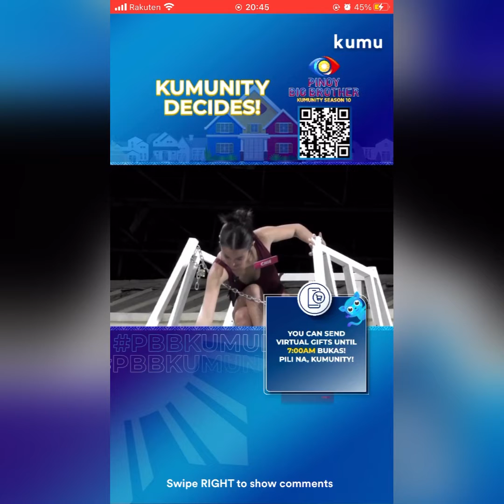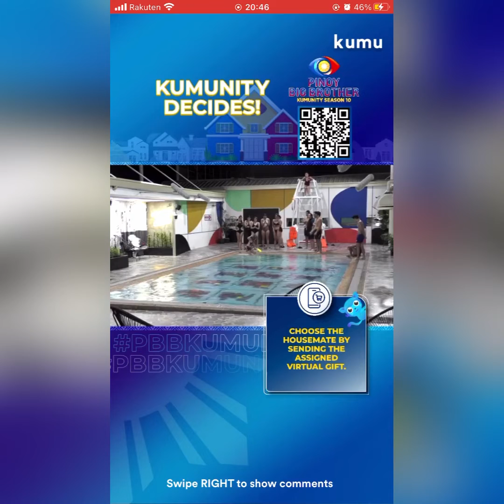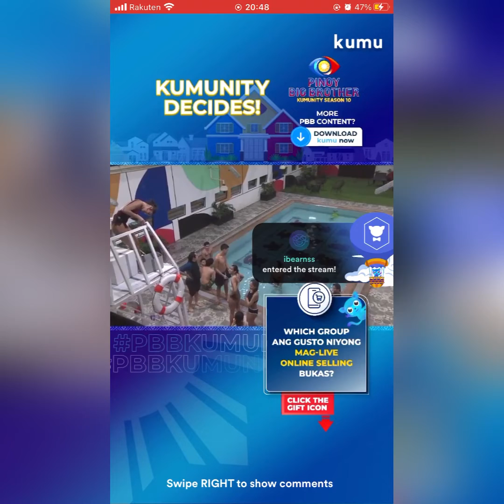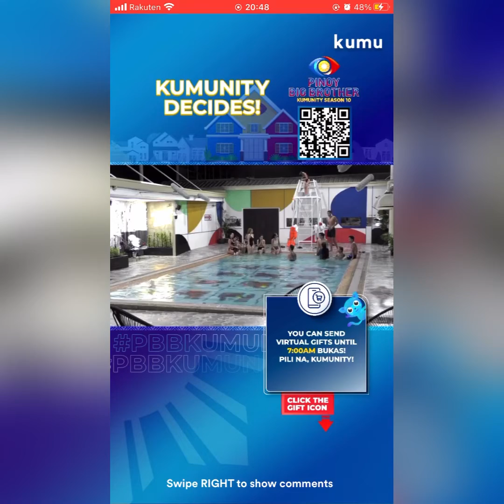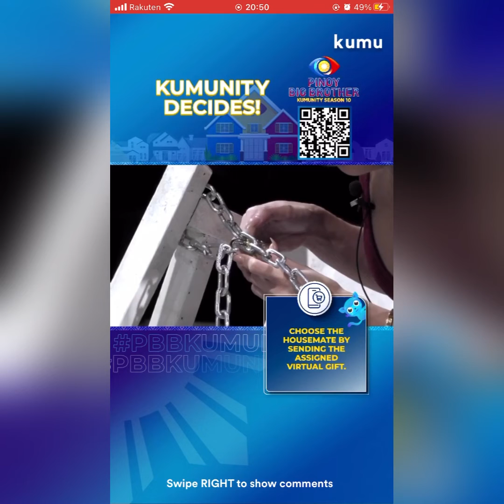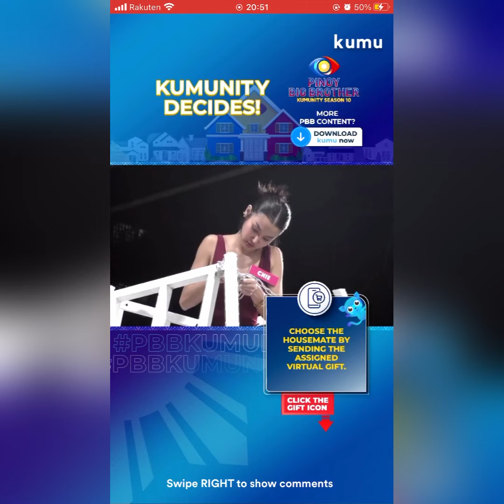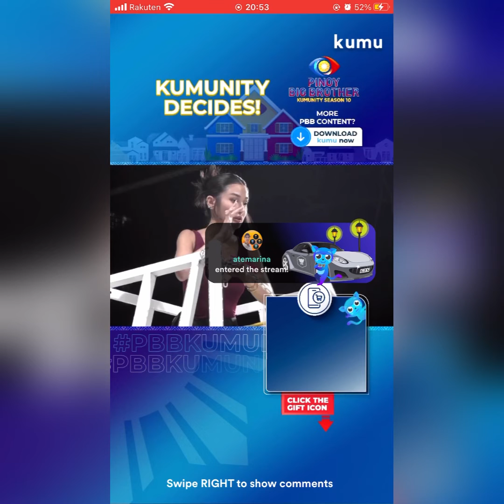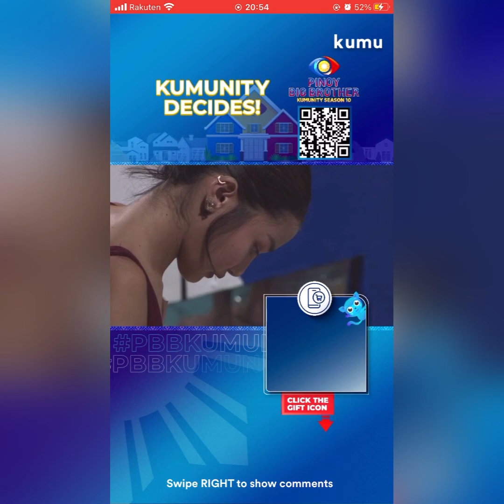PBB CELEBRITY|CHE FILOMENO NAHIRAPAN SA CHALLENGE